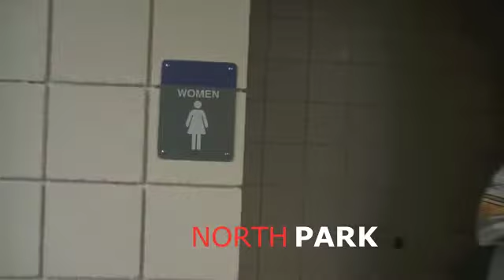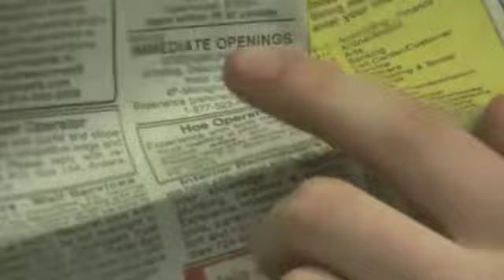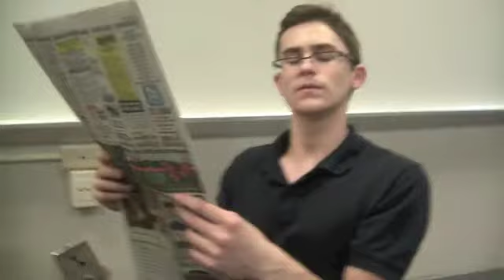North Park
Spinoff of Robot Chicken...